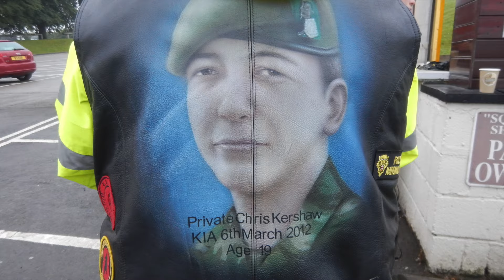RBLR1000 2016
1000 miles in 24 hrs.
Raising money for the Royal British Legion and the Poppy Appeal - we joined dozens of other bikers and rode our BMW R1200RT over 1000 miles round the north of England and Scotland in less than 24 hours.

This is my 3rd RBLR1000, this time with my son Olly on pillion. We decided to stop for some pictures on the way round, which we had planned before we left. Unfortunately the weather was pretty miserable, so we actually missed a few out as it just wasn't worth getting the camera out.

A fabulous event, which starts and ends at Squires Cafe Bar in Sherburn in Elmet, near Leeds, and is organised by the Royal British Legion and Iron Butt UK. Find out more at rblr.co.uk & ironbutt.co.uk
A huge thank you to the organisers and volunteers who do all the hard work, while we go off for a jolly (long) ride.

Song - Lest We Forget by STEViE. One Bloke One Mandolin.